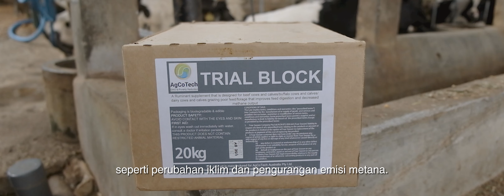Discovering the Roots of Resilience: A glimpse into the lives of PRISMA’s farmers and the partners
Trailblazers and innovators. This film, developed for PRISMA’s national closing event, offers a glimpse into the lives of farmers embracing modern tools and technologies introduced by PRISMA and its partners to boost harvests and raise healthier livestock. Watch to learn more!

PRISMA is implemented by Palladium, with Technical Assistance from Swisscontact, Zurich.

Perintis dan inovator. Film ini menawarkan sekilas kehidupan para petani yang memanfaatkan peralatan dan teknologi modern yang diperkenalkan oleh PRISMA dan mitranya untuk meningkatkan hasil panen dan memelihara ternak yang lebih sehat. Tonton untuk mempelajari lebih lanjut!